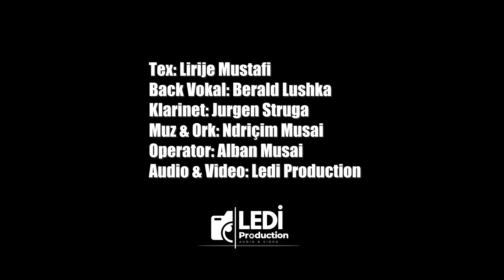LIRIJE MUSTAFI & BERALD LUSHKA DOÇET E TUA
MUZIKA :  SAZET E FËRNGOVËS
KLARINET : JURGEN STRUGA
TEKSTI : LIRIJE MUSTAFI
OPERATOR : ALBAN MUSAI
AUDIO & VIDEO LEDI PRODUCTION